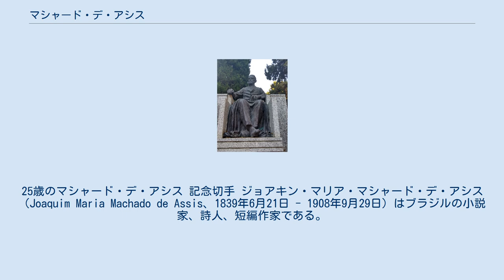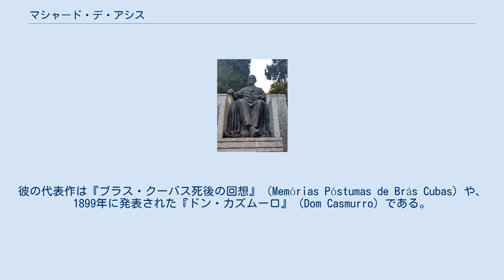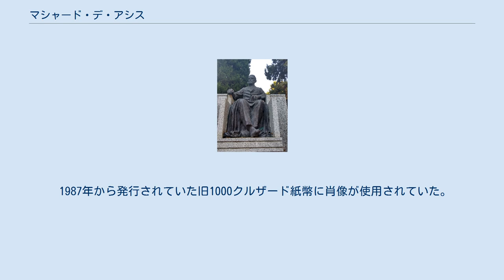マシャード・デ・アシス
25歳のマシャード・デ・アシス 記念切手 ジョアキン・マリア・マシャード・デ・アシス（Joaquim Maria Machado de Assis、1839年6月21日 - 1908年9月29日）はブラジルの小説家、詩人、短編作家である。
 マシャード・デ・アシスの彫像（マドリード） 1839年にブラジル帝国の首都リオ・デ・ジャネイロで生まれる。
彼の父親フランシスコ・ジョゼ・デ・アシスはムラートの画家で、母親のマリア・レオポルディーナ・デ・アシスはアソーレス諸島出身だった。
彼はブラジル文学で最も重要な作家として認められているが、生前は有名にならなかった。
 彼の母語はブラジルポルトガル語だったが、初等教育を終えただけの身でありながらも教会で習ったラテン語に加えて英語やフランス語を独学で学び、ウィリアム・シェイクスピア、ディケンズ、ダンテ、ソフォクレス、セルバンテス、ショーペンハウアーなどから影響を受けた。
フランス文学の影響が強かった当時のブラジルの作家としては例外的に、アシスは英文学の影響を強く受けた。
 見習い印刷工から出発し、新聞記者、編集者などを経て25歳で処女詩集『さなぎ』(1864)を出版した。
1873年に農務省に入省して公務員となり、安定した経済的基盤を基に執筆活動を続けた。
 1896年にブラジル文学アカデミーを設立し、初代会長となった。
彼の代表作は『ブラス・クーバス死後の回想』（Memórias Póstumas de Brás Cubas）や、1899年に発表された『ドン・カズムーロ』（Dom Casmurro）である。
 ブラジルでは「文学史上、最大の文豪」として高く評価されている他、ブラジル国外でもアメリカ合衆国の批評家スーザン・ソンタグや文学批評家ハロルド・ブルーン、作家のフィリップ・ロス、メキシコのカルロス・フエンテスなどから高く評価されている。
 1987年から発行されていた旧1000クルザード紙幣に肖像が使用されていた。